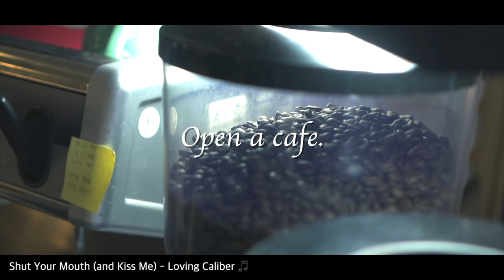[CAFE VLOG] | 일이 잘 풀리나 싶더니!...😱 | 이제는 개인 카페 생존기...🤒 | 코로나 사라져버려!!!!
영상은 1080P 음량은 70% 으로 감상해주세요 😉
Please enjoy the video quality at 1080P and the volume at 70% 😉

Thank you so, so, so, so, and so for watching the video today. 😄

What if you want to know more about latte papa?

[ Address ]
1호점: 제주시 인다9길 29 위더스,트래블 카페
With us travel, 29, Inda 9-gil, Jeju City

2호점: 제주시 중앙로 5길 4 위터스, 트래블 칠성점
With us, travel, 4, Jungang-ro 5-gil, Jeju City